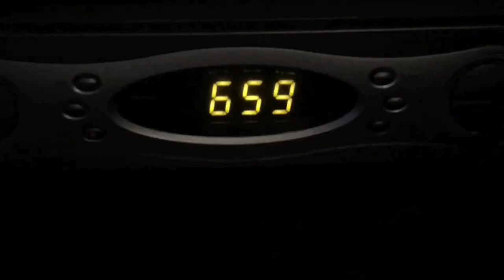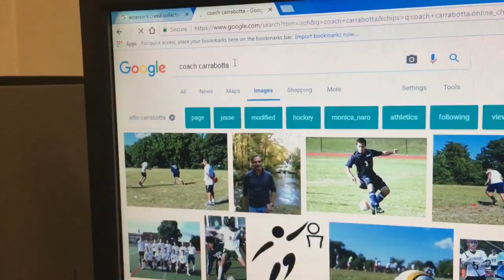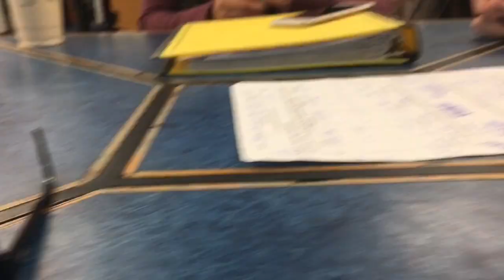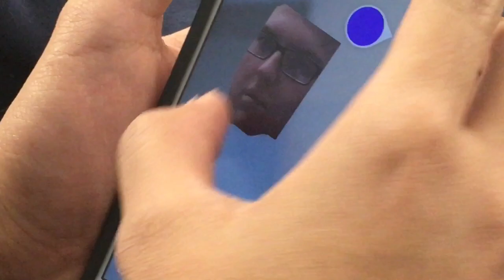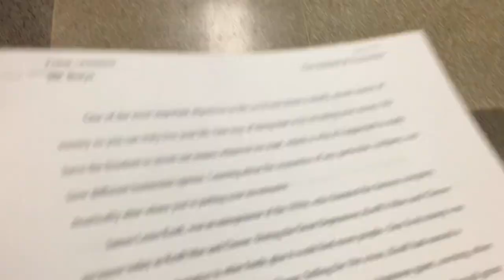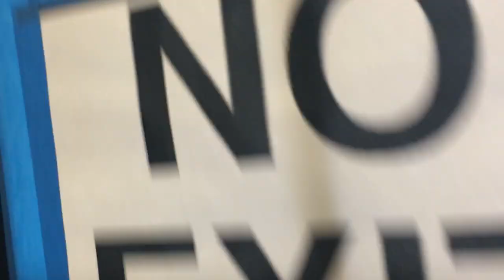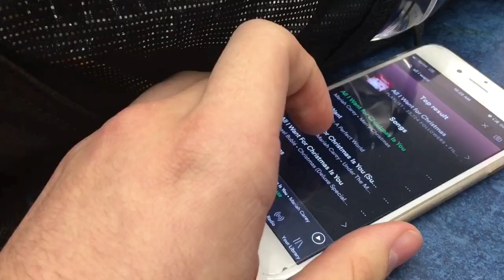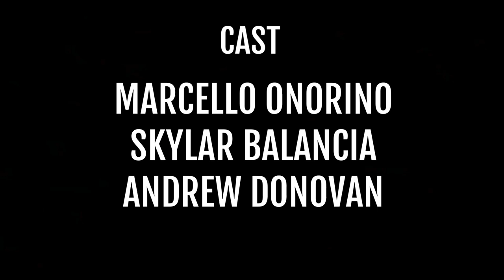EHS Documentary 2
Eastchester High School Documentary

(The Christmas One)

An average week of high school in December, 2017 experienced through my point of view.